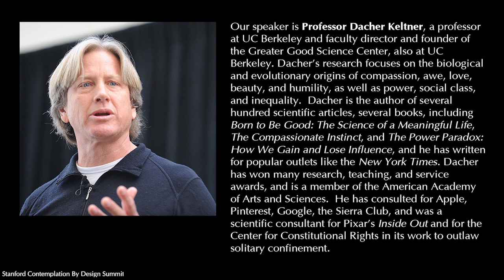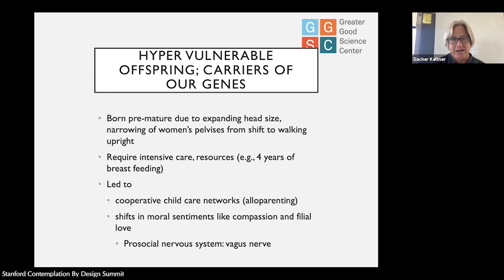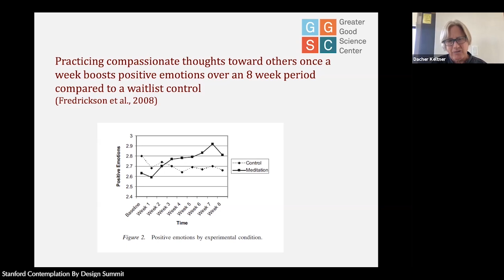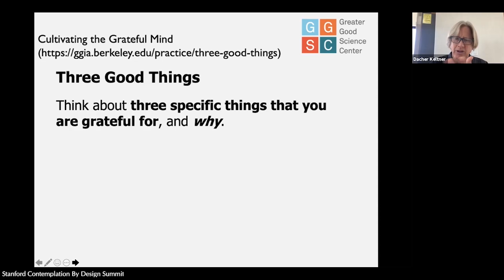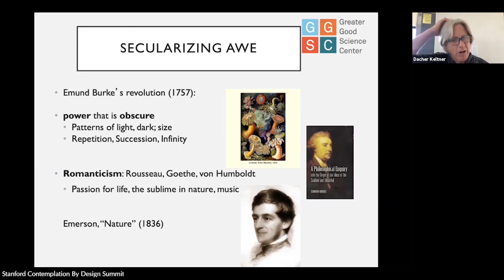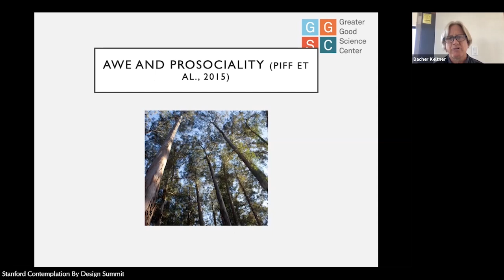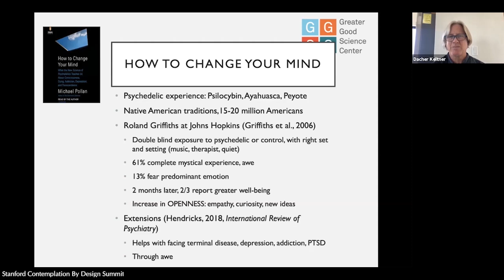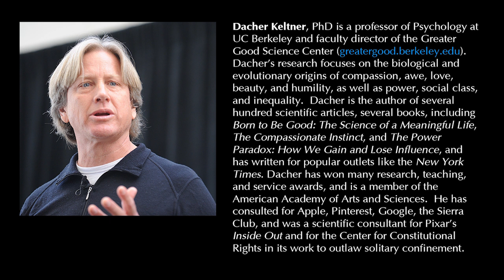Compassion, Gratitude, Awe: Self-Transcendent Emotions for Collective & Planetary Well-Being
In this talk Professor Dacher Keltner will present the latest science of self-transcendent emotions, including compassion, gratitude, and awe. He will discuss the place of self-transcendent emotions in biological and cultural evolution. Prof. Keltner will focus on how they shift the self from narrow concerns about rewards and desires, to prosocial tendencies, including toward the environment, and a sense of being part of something larger than the self.  He will conclude with a consideration of secular practices to cultivate such transcendent states.

Dacher Keltner, PhD is a professor of Psychology at UC Berkeley and faculty director of the Greater Good Science Center (greatergood.berkeley.edu). Dacher’s research focuses on the biological and evolutionary origins of compassion, awe, love, beauty, and humility, as well as power, social class, and inequality. Dacher is the author of several hundred scientific articles, several books, including Born to Be Good: The Science of a Meaningful Life, The Compassionate Instinct, and The Power Paradox: How We Gain and Lose Influence, and has written for popular outlets like the New York Times. Dacher has won many research, teaching, and service awards, and is a member of the American Academy of Arts and Sciences. He has consulted for Apple, Pinterest, Google, the Sierra Club, and was a scientific consultant for Pixar’s Inside Out and for the Center for Constitutional Rights in its work to outlaw solitary confinement.